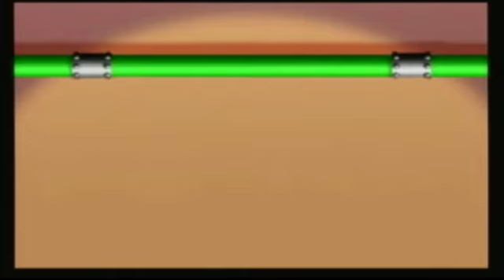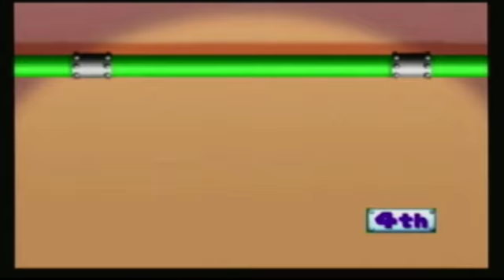RBaK plays Mario Party 2: 1-2. Holding a lit bomb = ???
Why are the pirates attacking us and not plundering the banks? Or trying to steal from us?